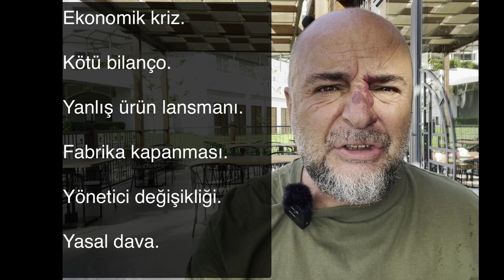İyi Yatırımcı Sabırlı Olur!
İyi yatırımcıları diğerlerinden ayıran en önemli becerileri sabırlı olmaları. Doğru şirkete, doğru fiyatta yatırım yapın ve sonra sabredin. Söylemesi kolay, uygulaması zor değil mi? Ama bu bölümde vereceğim taktikler işinizi çok kolaylaştıracaklar.